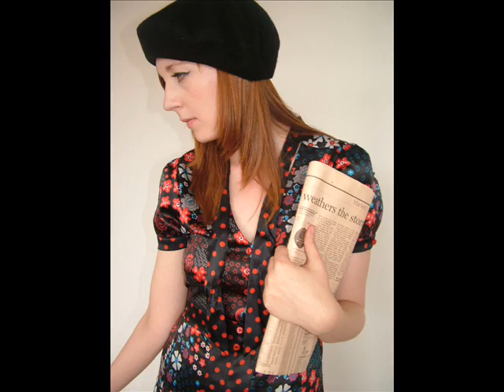Harry Ho Couture & RTW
Please note this is an entry-level prototype into the luxury market and is part of my personal portfolio. It demonstrates my capabilities and is merely an example.